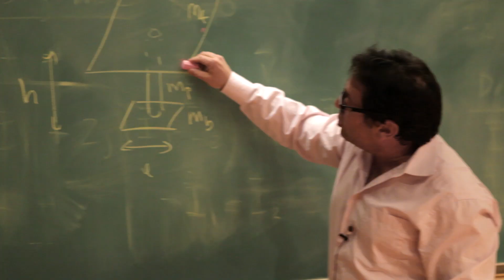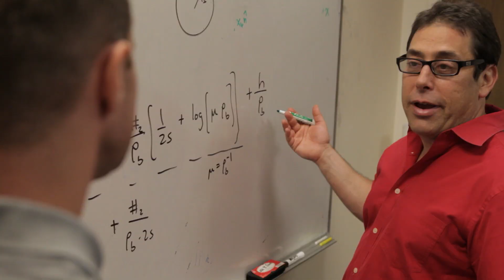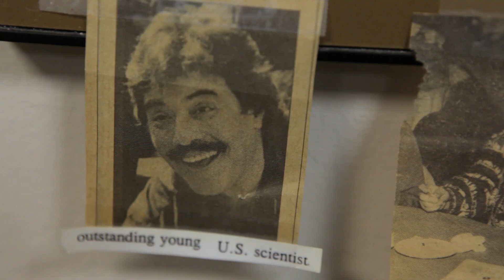Diekhoff Award for Mentoring, 2012 - Glenn Starkman, PhD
Case Western Reserve University Professor Glenn Starkman says his style of mentoring graduate students is similar to the way he taught his children to ride their bikes: He stays hands-off until the moment they need him—and the second that happens, he's there, waiting to catch them.

That hands-off-until-necessary approach earned Starkman, a professor of physics and astronomy, the John S. Diekhoff Award in Graduate Mentoring. Created in 1978, the Diekhoff Awards recognize full-time faculty members for excellence in graduate student teaching and mentoring.